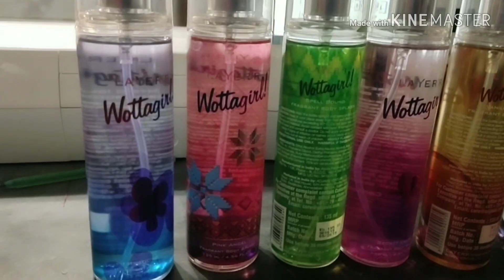Tulasikitchensteluguvlogs # గజిబిజిగా ఉంది ఇల్లు చిట్టి ప్రాక్# ఇంటి దగ్గర పని